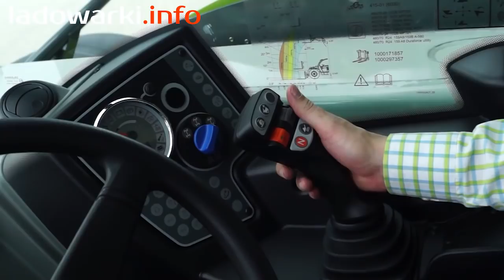Co potrafi CLAAS Scorpion? Bardzo zgrabna maszynka 😲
Ładowarka teleskopowa Claas Scorpion 6030
ładowarka teleskopowa, ładowarka kołowa, ładowarka przegubowa, miniładowarka.